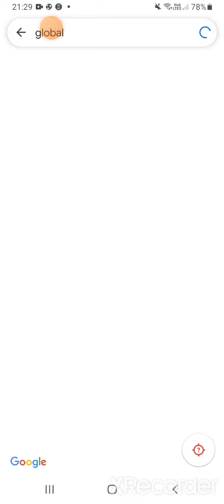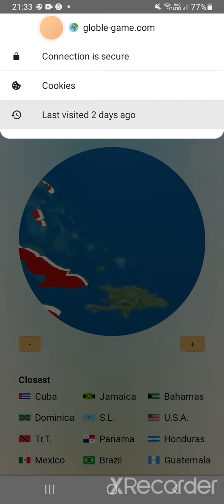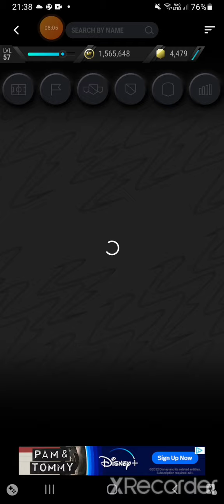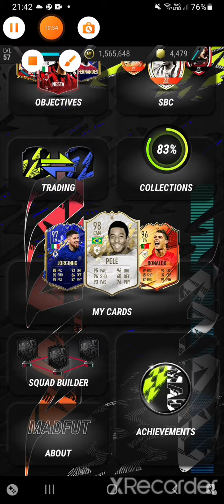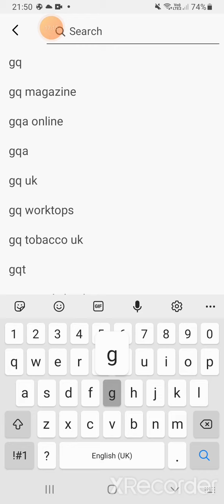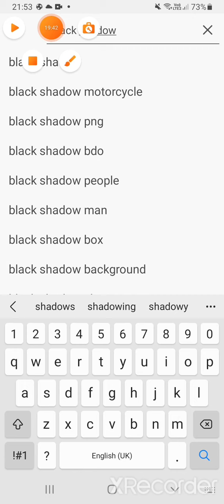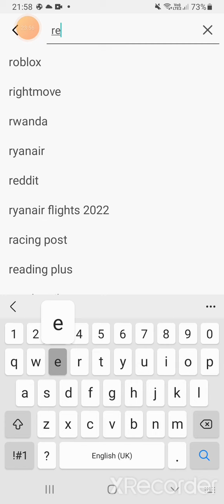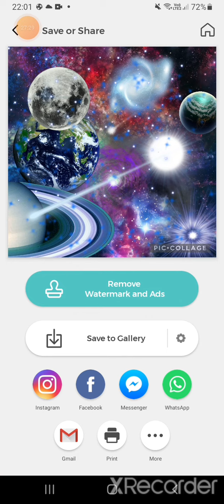bro my voice hits different